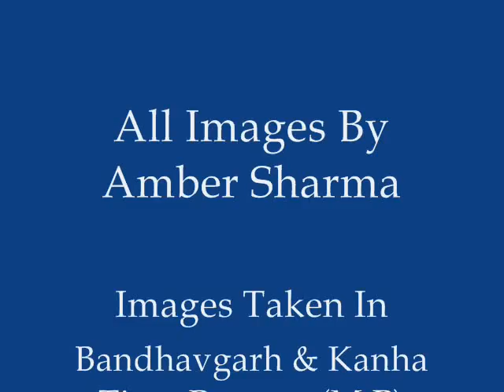Family Of B2 Tiger Photography by Amber Sharma From Early Days of Year 2004 2005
Amber Sharma Wildlife Photography Of Tiger Photo Collection From Year 2004 and 2005. When I started my Wildlife and Nature Photography. These Pictures were taken in Kanha and Bandhavgarh National Park. The Family Of B2 and Chakardhara Female Tigress